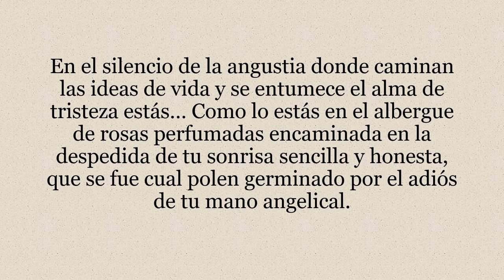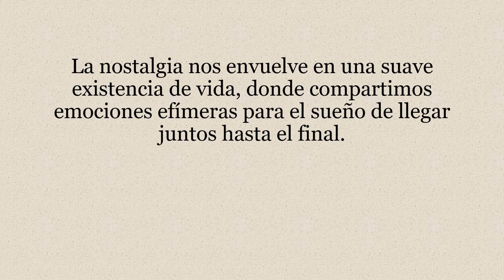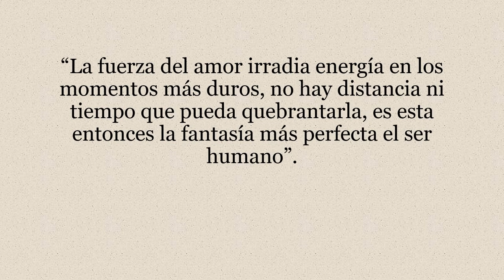Cuando duele el alma